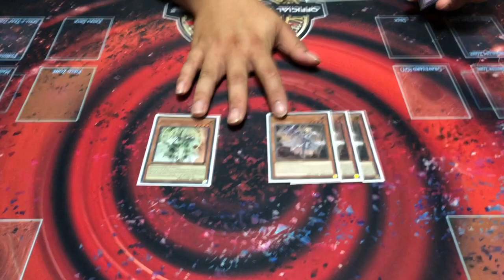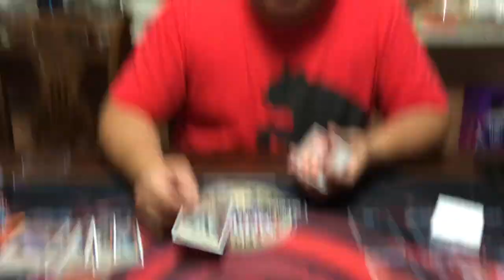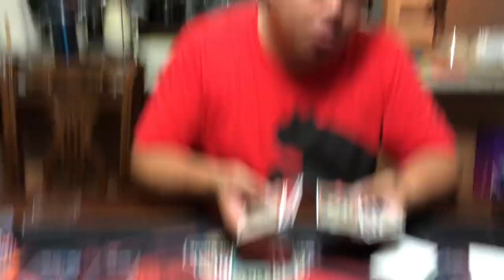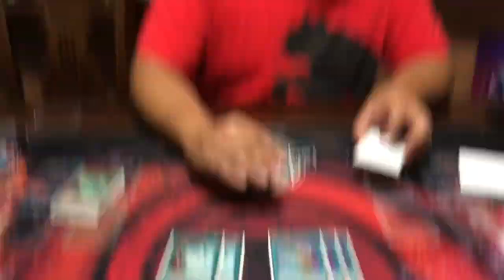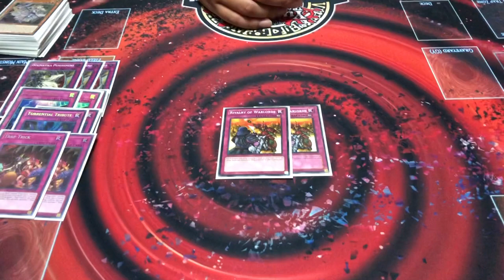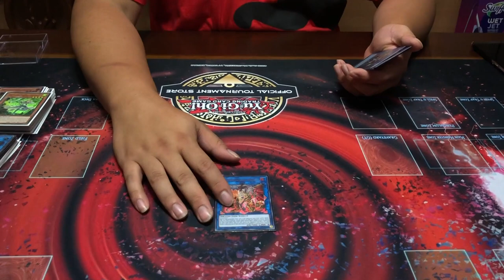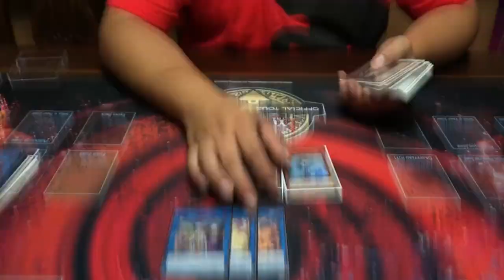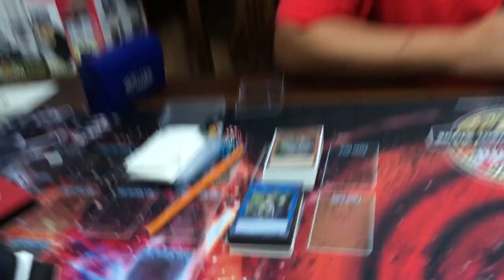FIRST PLACE! Pure Dogmatika Deck Profile! | October 2021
*Channel Members*
Irada, Neil Persen, Anwar Mohamed